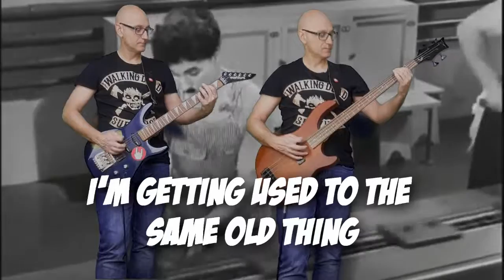Teenage Bottlerockets - Call in sick (Guitar cover and lyrics)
Don't we all call in sick sometimes? I really don't feel like working today.